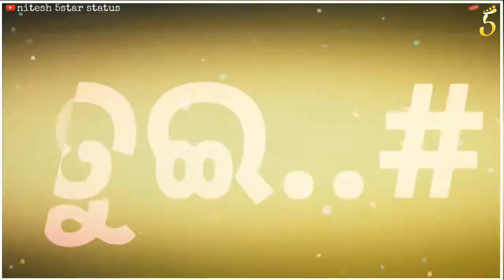Dard || Umakhad barik New Sambalpuri || WhatsApp status video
Dard || Umakhabarik New Sambalpuri || WhatsApp status video ||